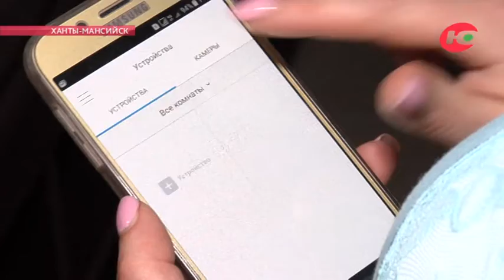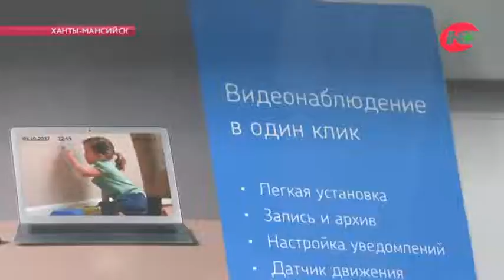За имуществом югорчан во время отпуска будут следить камеры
Елена Лебедева ждала этого момента целый год. Она как и большинство россиян запланировала свой отпуск на летние месяцы. Сейчас девушка собирает чемоданы и отправляется отдыхать на море. Но оставлять квартиру совсем без присмотра ей не хочется. Поэтому она решила установить у себя дома внутреннее видеонаблюдение от «Ростелекома». Говорит, это вопрос безопасности, да и душе спокойнее.